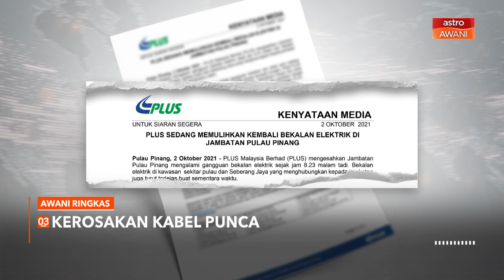AWANI Ringkas: 87.2% populasi dewasa lengkap divaksin